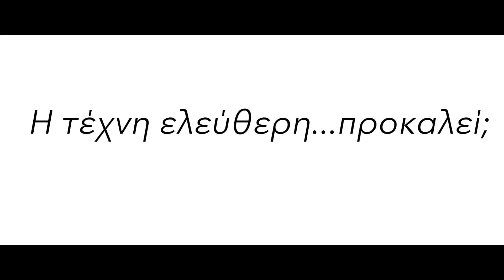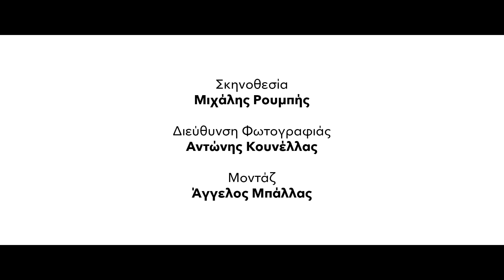"Το Γαλλικό Θέατρο à la Grecque" | Γαλλικό Ινστιτούτο Ελλάδος - Ίδρυμα Μιχάλης Κακογιάννης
2ο Φεστιβάλ Σύγχρονου Θεάτρου
"Το Γαλλικό Θέατρο à la Grecque"
Γαλλικό Ινστιτούτο Ελλάδος - Ίδρυμα Μιχάλης Κακογιάννης
Πέμπτη 14 έως Κυριακή 31 Μαΐου 2015

Η Τέχνη Ελεύθερη επισημαίνει και τολμά...
Το σύγχρονο γαλλικό θέατρο στην Ελλάδα,
ελεύθερο, χωρίς ενοχές, σκληρό,
τρυφερό, αληθινό, θυμωμένο, επίκαιρο.

Θέατρο λόγου, θέατρο πολιτικό, θέατρο μνήμης, θέατρο ψυχής

To 2o Φεστιβάλ Σύγχρονου Θεάτρου "Το Γαλλικό Θέατρο à la Grecque" είναι γεγονός. Το Γαλλικό Ινστιτούτο Ελλάδος  και το  Ίδρυμα Μιχάλης Κακογιάννης, συνεχίζουν για δεύτερη στη σειρά χρονιά, το θεσμό που αγκαλιάστηκε με θέρμη από το θεατρόφιλο κοινό και παρουσιάζουν έξι νέες θεατρικές παραγωγές (μία παραπάνω από το προηγούμενο), με έξι σύγχρονα γαλλικά θεατρικά έργα, που μεταφράστηκαν ειδικά στα ελληνικά, και παραδόθηκαν σε έξι ταλαντούχους Έλληνες σκηνοθέτες της νεώτερης γενιάς, για την πρώτη παρουσίασή τους στη χώρα.

Το Πρόγραμμα των παραστάσεων

14, 15, 16 Μαΐου 2015, στις 21:00
Burn baby burn
Καρίν Λακρουά/ Carine Lacroix
Μετάφραση: Εργαστήρι μετάφρασης του Γαλλικού Ινστιτούτου με τη συμμετοχή των: Σιμόνης Αθανασίου, Παναγιώτας Δρυ, Βίκυς Καμπούρη και Γιώργου Σαραμάσκου. Διεύθυνση και επιμέλεια μετάφρασης: Δήμητρα Κονδυλάκη
Σκηνοθεσία: Βάσια Ατταριάν

17, 18, 19 Μαΐου 2015, στις 21:00
Τ.Ι.Ν.Α., μια σύντομη ιστορία για την κρίση
Σιμόν Γκρανζά / Simon Grangeat
Μετάφραση: Έφη Γιαννοπούλου
Σκηνοθεσία: Αλέξανδρος Ευκλείδης

20, 21, 22 Μαΐου 2015, στις 21:00
Θέατρα /Théâtres
Ολιβιέ Πυ / Olivier Py
Μετάφραση: Μαρία Ευσταθιάδη
Σκηνοθεσία: Λουΐζα Κωστούλα

23, 24, 25 Μαΐου 2015, στις 21:00
Το τέλος του έρωτα / Clôture de l'Amour
Πασκάλ Ραμπέρ / Pascal Rambert
Μετάφραση: Νικολίτσα Αγγελακοπούλου
Σκηνοθεσία: Κ. Αλέξης Αλάτσης

26, 27, 28 Μαΐου 2015, στις 21:00
Η θύελλα επιμένει/  Toujours l’orage
Ενζό Κορμάν/ Enzo Cormann
Μετάφραση: Μαρία Ευσταθιάδη
Σκηνοθεσία: Κωνσταντίνος Χατζής

29, 30, 31 Μαΐου 2015, στις 21:00
Ακριβώς το τέλος του κόσμου / Juste la fin du monde
Ζαν - Λυκ Λαγκάρς / Jean-Luc Lagarce
Μετάφραση: Ανδρέας Στάικος
Σκηνοθεσία: Ένκε Φεζολλάρι